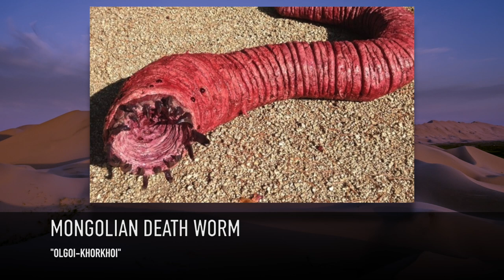DEATH In The Gobi Desert! The Mysterious Mongolian Death Worm: Fact Or Fiction? Cryptozoology!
Embark on a thrilling expedition into the heart of the Gobi Desert as we unravel the captivating mystery of the Mongolian Death Worm. Join us as we delve into ancient legends and modern-day sightings, exploring the enigmatic tales of this cryptid creature known as "olgoi-khorkhoi." Is it a venomous, electric-shocking terror or a product of myth? In this video, we venture beyond the dunes to examine scientific investigations, skeptical perspectives, and the cultural significance of this creature's legend.

Journey with us through the shifting sands of folklore and reality, as we seek to understand the true nature of the Mongolian Death Worm and its place within the intricate tapestry of human imagination. Share your insights, beliefs, and encounters in the comments below.

Your support helps us bring you more fascinating content.